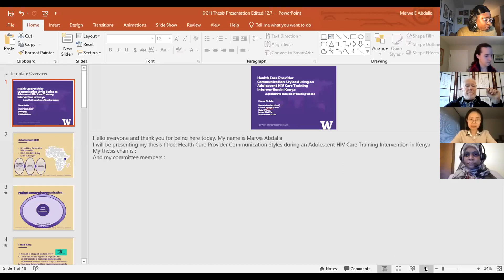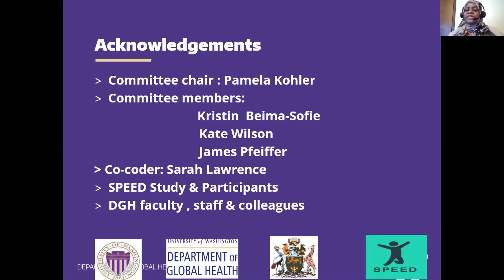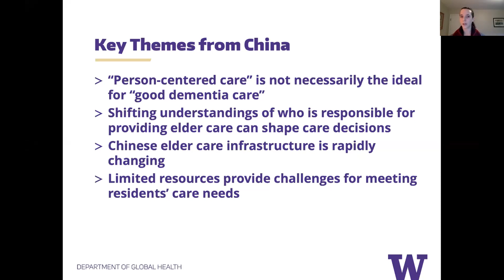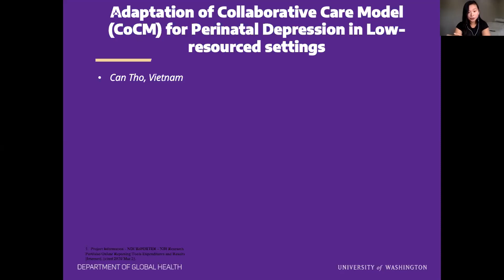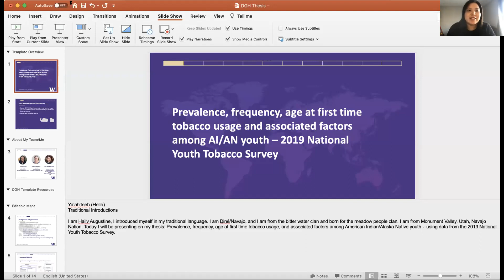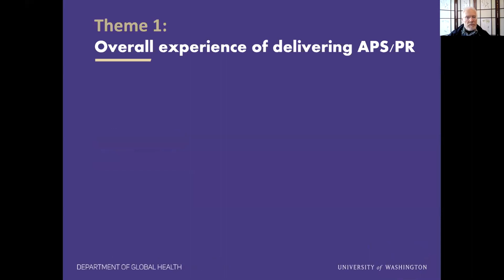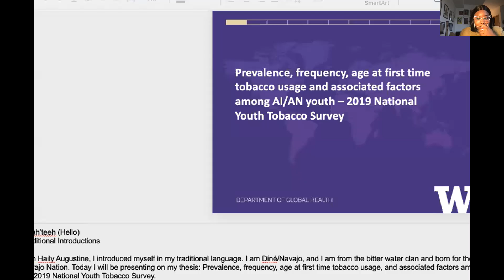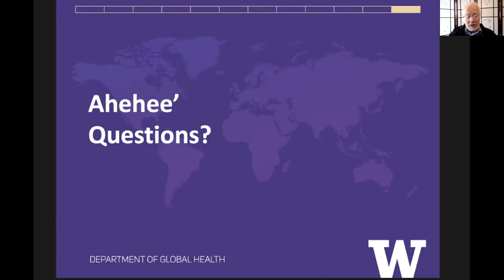Fall 2020 MPH Thesis Presentations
Masters presentations for the Fall 2020 Graduating cohort that took place on 12/8/2020